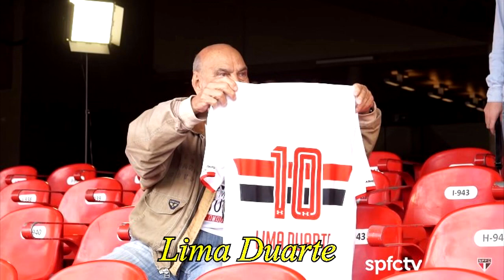FAMOSOS QUE TORCEM PARA O SÃO PAULO E VOCÊ NÃO SABIA #3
Famosos são paulinos Famosos que torcem para o spfc

FAMOSOS QUE TORCEM PARA O SPFC E VOCÊ NÃO SABIA